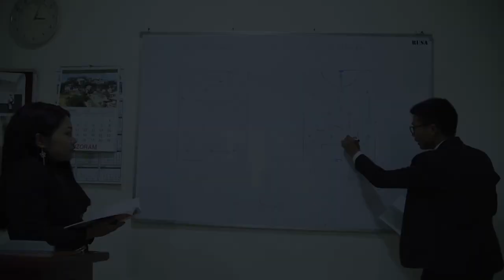Govt. Mizoram Law College 5th Semester One Day Sports Promo 2018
One Day Sports Promo